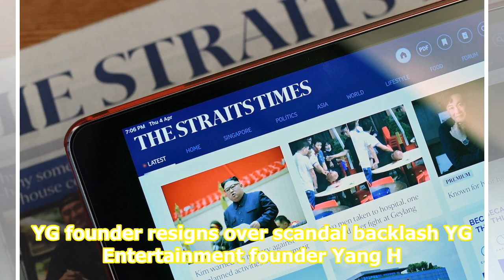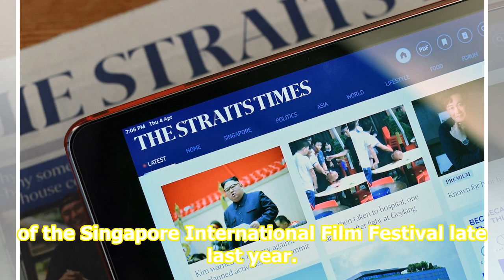In short: YG founder resigns over scandal backlash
YG founder resigns over scandal backlash YG Entertainment founder Yang Hyun-suk is stepping down from all positions at the South Korean agency. It has been slammed by K-pop fans over its handling of artists after former BigBang singer Seungri and former iKON leader B.I got into trouble. Watch Cities...